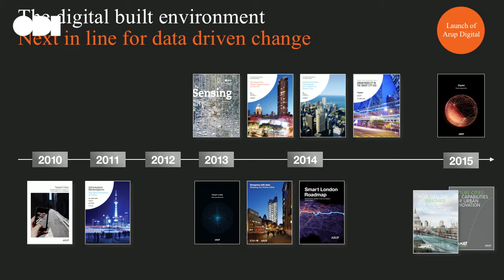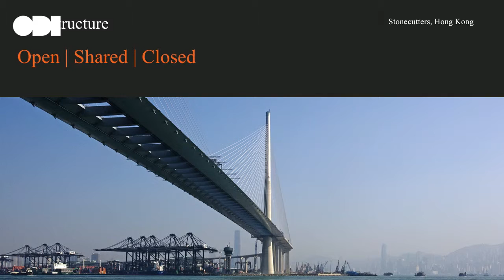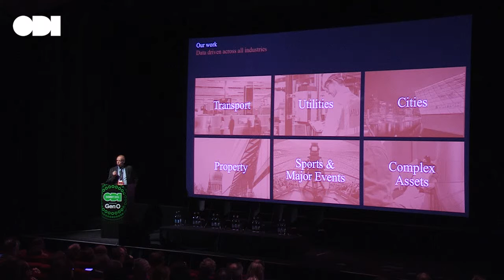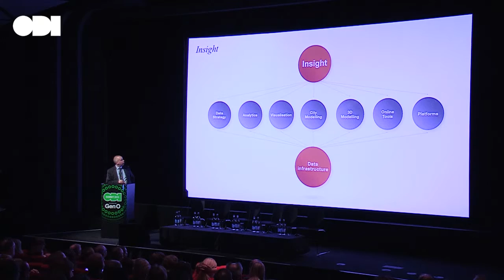The internet and digital built environment: Volker Buscher - ODI Summit 2015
Volker Buscher (Arup) discusses how the internet is shaping our infrastructure and digital built environments.

Get involved

ODI Summit